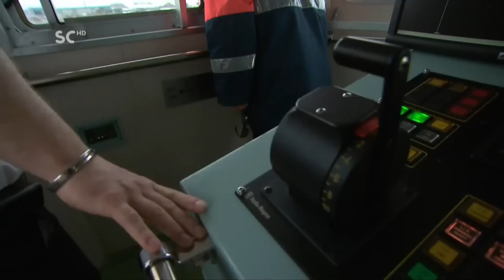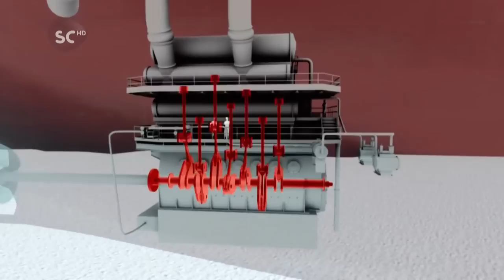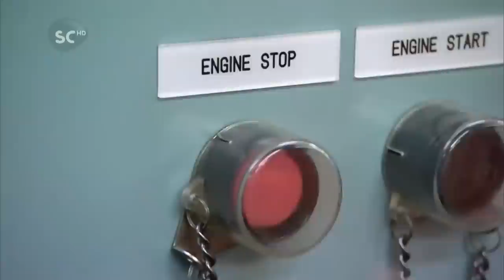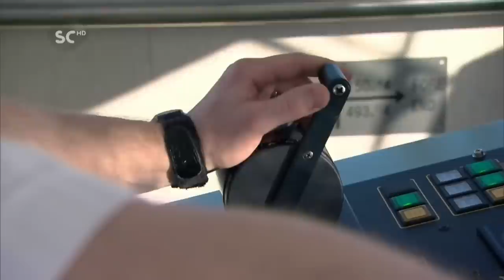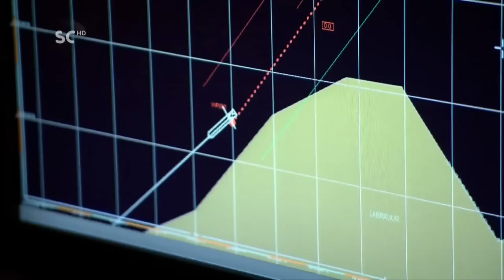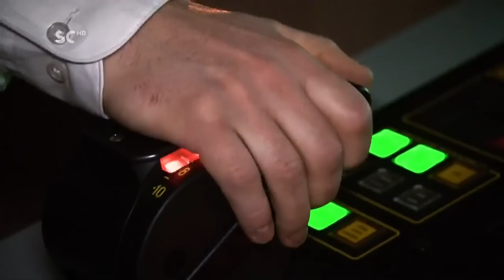Mega Navi Umiak 1 E